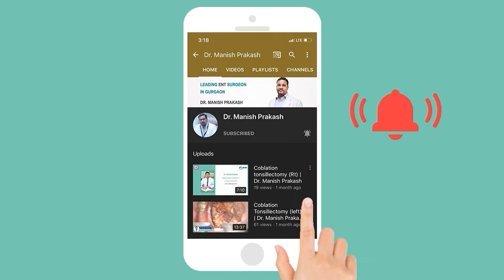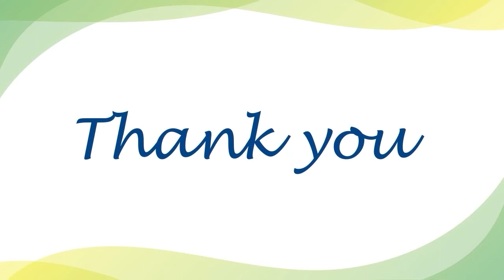Tinnitus (Ringing of the Ears) | Causes and Treatment | Dr. Manish Prakash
Tinnitus can also be another noise like buzzing, roaring, hissing, etc. In this video dr. Manish Prakash, ENT specialist at Mayom Hospital Gurugram, Haryana has given you a step-by-step guide on Tinnitus Relief Sound Therapy Treatment.